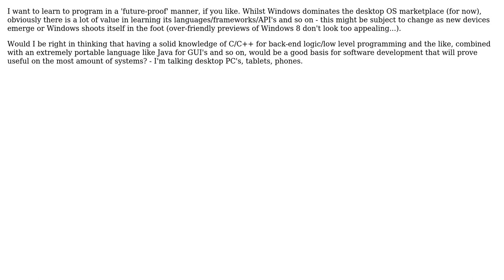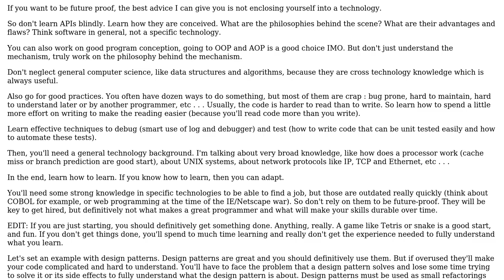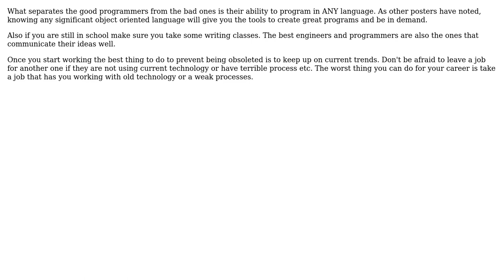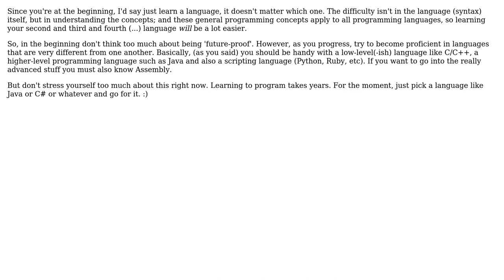Software Engineering: Future-proofing myself when learning to program (5 Solutions!!)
Software Engineering: Future-proofing myself when learning to program

With thanks & praise to God, and with thanks to the many people who have made this project possible! | Content (except music & images) licensed under CC BY-SA | Music | Images & others | With thanks to user Steven A. Lowe user S.Lott user Paul user gnat user G_H user deadalnix user Bill Leeper user Anonymous and the Stack Exchange Network Trademarks are property of their respective owners. You are responsible for your own actions.